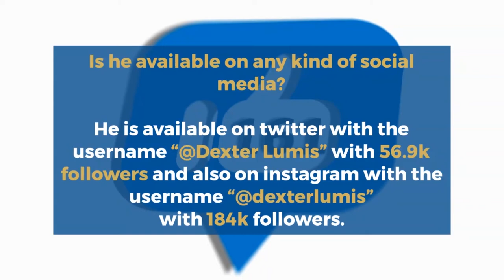Dexter Lumis Wife and Relationship, Spouse, Wedding, Is he married? Age, Net worth, Height Weight